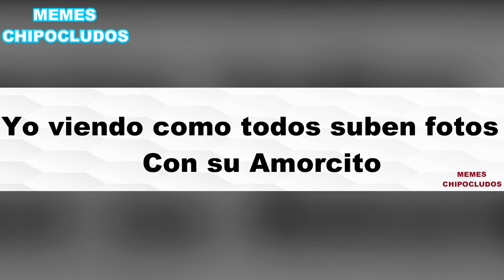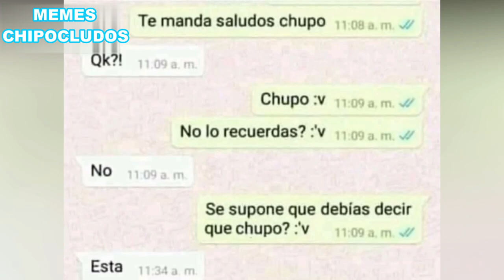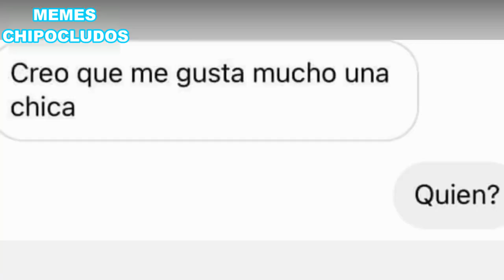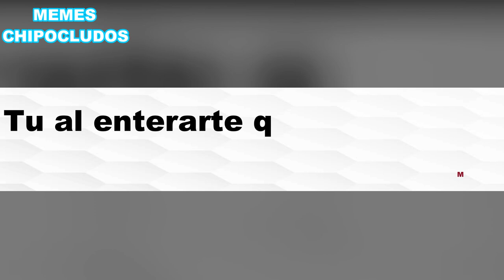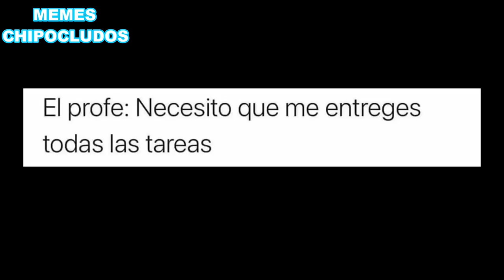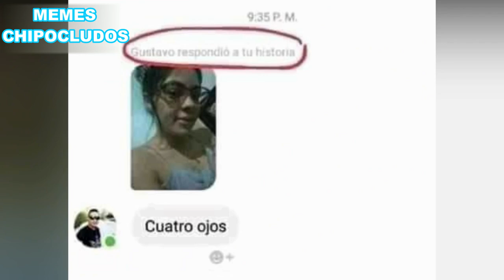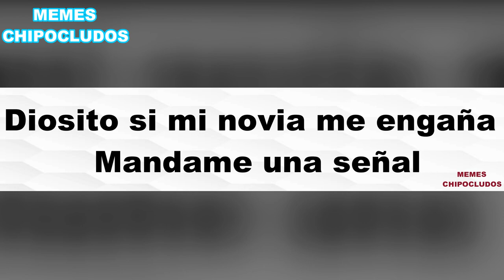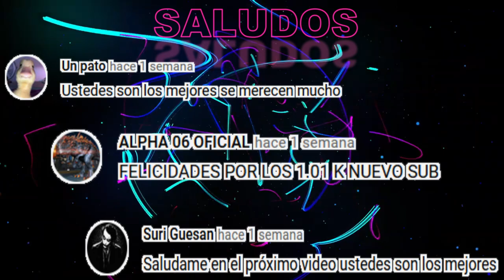ALAA Meme TikTok I MEMES DE ALAA l Cómo se dice unas cosas en España y en México MEMES alaa española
Los mejores Memes random de alaa de tiktok

ALAA Origen del Meme  TikTok I MEMES DE ALAA l Cómo se dice unas cosas en España y en México MEMES

Los no suscritos: Alaa